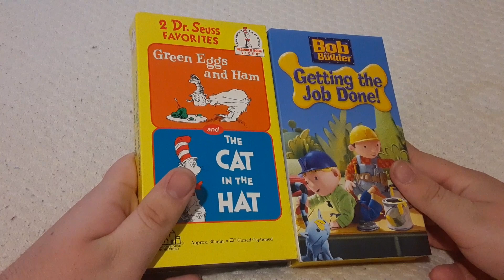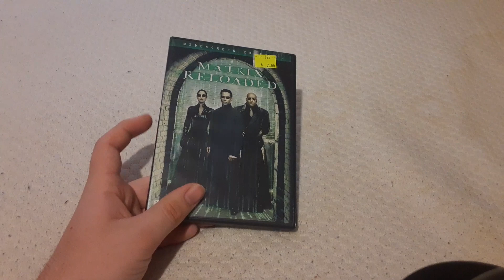Flea Market Finds 10